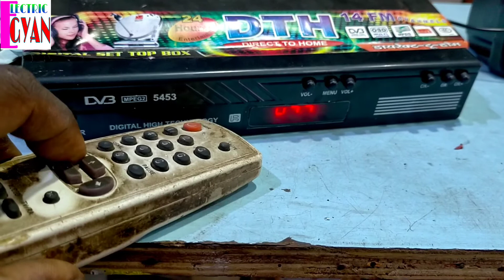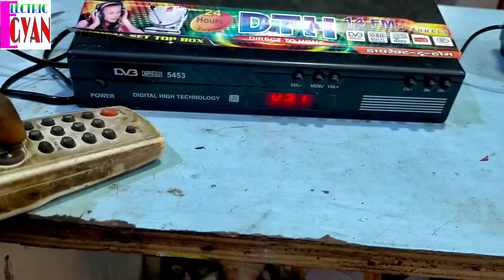Koi bhi DD free dish मेे अलग से साउंड के लिए sound kit फिट करे।